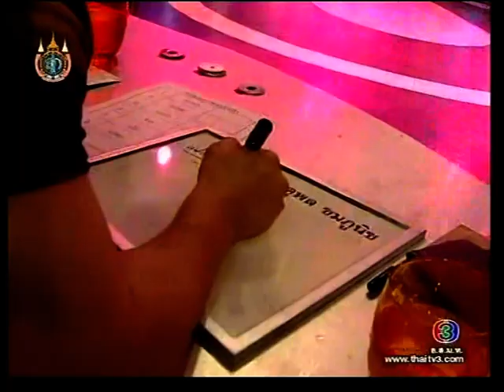Debit, Nine & Namo @ At Ten (28-Aug-12) #2/3